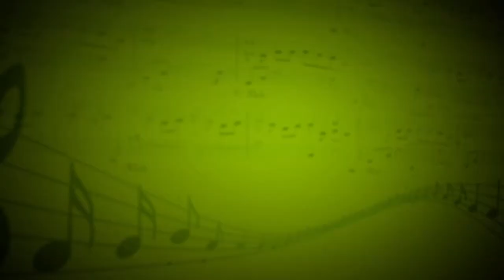Романс "Не для тебя" (Н.П.Девитте,А.Гадалин) - Анна Близнюк (Вокал) - Валентина Придворова